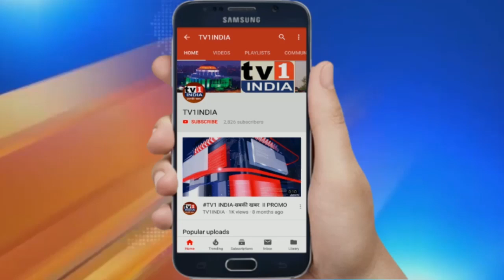Online एजुकेशन : गरीब बच्चों के खिलाफ षडयंत्र है |Sudhakar Sonawane:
Sudhakar Sonawane: आनलाईन एजुकेशन-गरीब बच्चों के खिलाफ षडयंत्र है.|